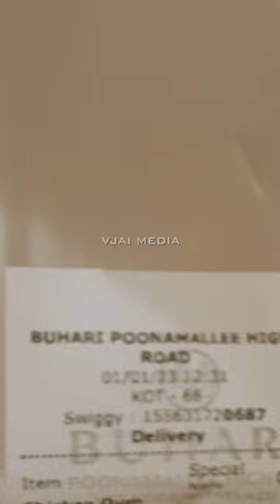Buhari briyani😭Worst Experience